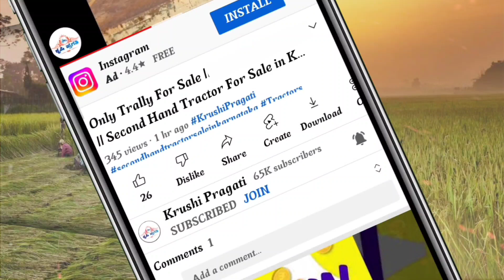Massey Ferguson 1035 With Trailer || 6361835183 || Second Hand Mini Tractor For Sale in Karnataka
Massey Ferguson 1035 With Trailer || Second Hand Mini Tractor For Sale in Karnataka